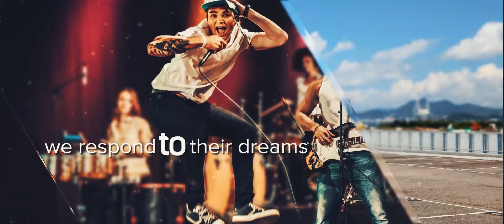XOPO is now XOPOTO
XOPOTO Is redefining the money transfer experience. With XOPOTO, the world’s first social international money transfer app, you can send more than just money to your social contacts across social channels. Watch this video to learn more.